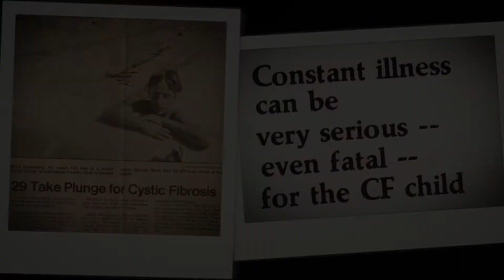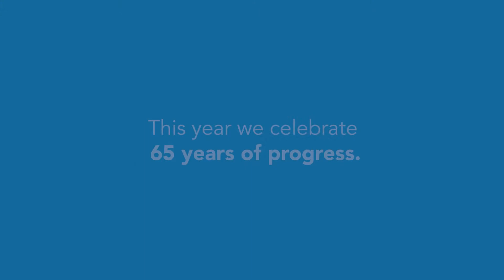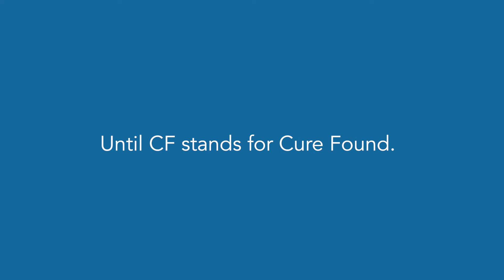CF Foundation | Reflections from Milton and Susan Koch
Milton and Susan Koch first learned about cystic fibrosis and the Foundation in 1979, after meeting Gayle Greenberg, a mother to a child with CF, at their local country club. Their family quickly got involved, raising money at swim-a-thons and tennis tournaments for Mitch, Gayle's son.

Many years later, their grandson, Jude, was diagnosed at birth with CF. Emotionally overwhelmed, they picked up the phone and called Gayle. Today, the Koch's reflect on the progress we have made together as we celebrate our 65th anniversary this year.